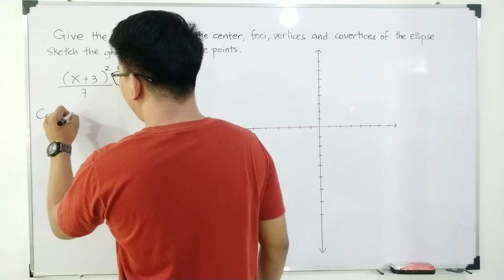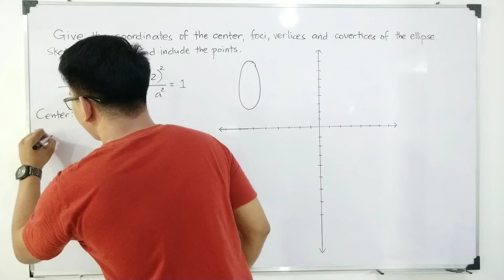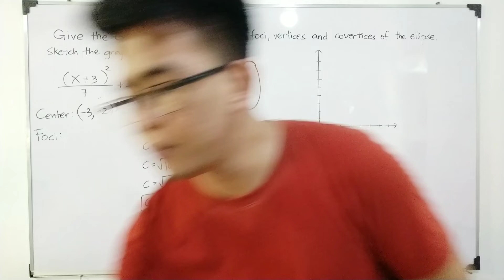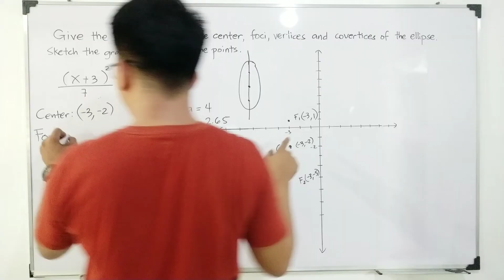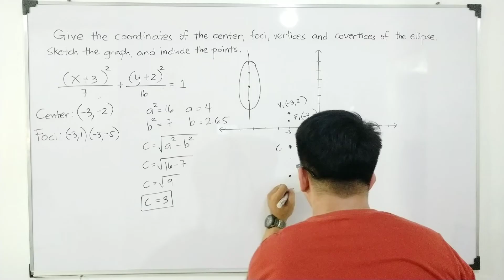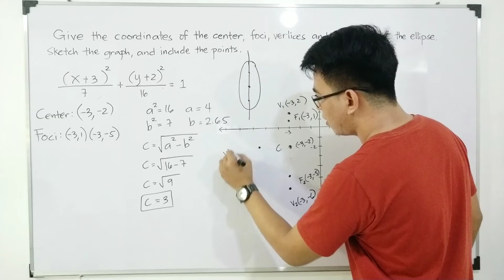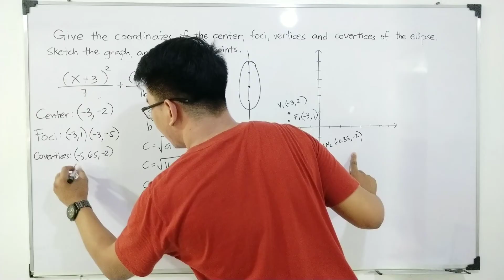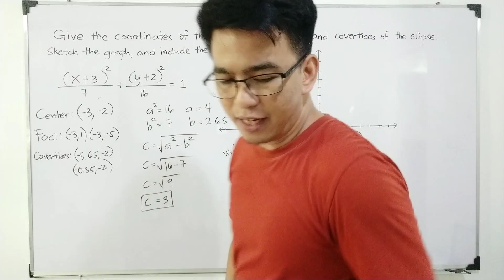How to Graph Equation of Ellipse with Center at (h, k) | Pre Calculus - Conic Section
List of CONIC SECTION VIDEOS
PRE CALCULUS CIRCLE - CONIC SECTIONS | General Form to Standard Form of the Equation of the Circle
PRE CALCULUS - CIRCLE - CONIC SECTIONS | Standard Form to General Form of the Equation of the Circle